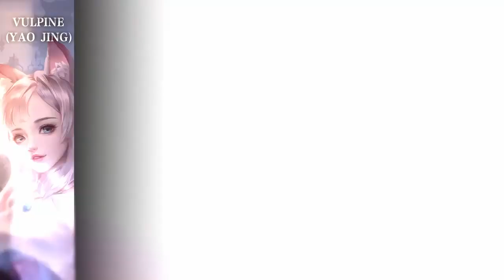Perfect World Mobile Philippines & Thailand What You Need to Know & Expect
In this video, you will know the release date & what to expect from the famous MMORPG Perfect World Mobile PHILIPPINES & Thailand